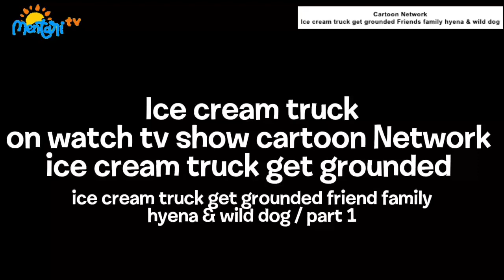Ice cream truck get grounded friends family hyena and wild dogs Indonesian part 1